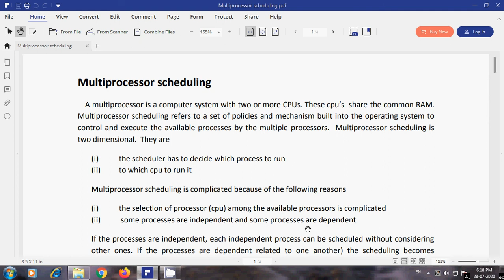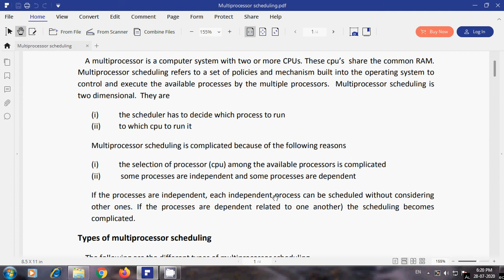Multiprocessor scheduling part1